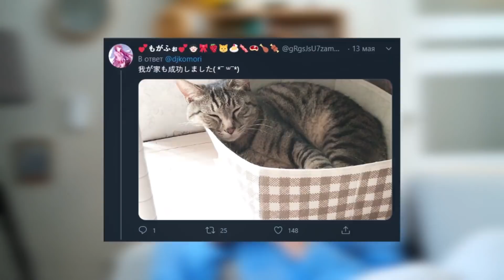Mazaný kohout láká pošťáky na dvorek a pak se dějí věci!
Zvířata nás nikdy nepřestanou udivovat. V tomto videu uvidíte, jak jedna opice chtěla unést dítě, jak muž odnaučil kočku sedět na klávesnici a taky zábavný příběh o mazaném kohoutovi, který láká pošťáky na dvorek a pak se dějou věci!  Těšte se na 6 úžasných příběhů o zvířatech!